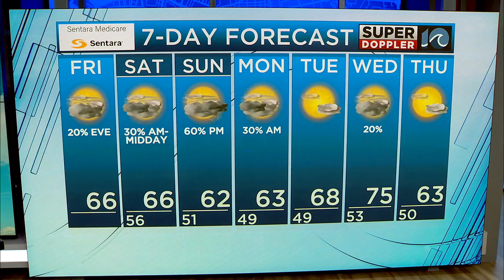WAVY Weather Afternoon Update | April 19, 2024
Super Doppler 10 Meteorologist Ricky Matthews has the latest weather forecast for the Hampton Roads viewing area. More weather